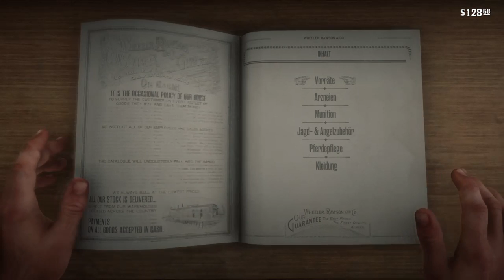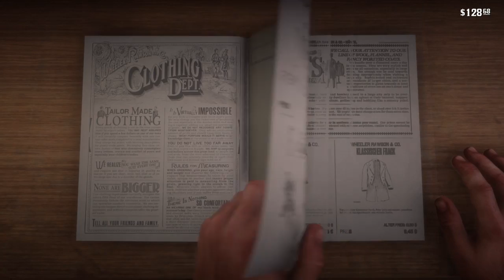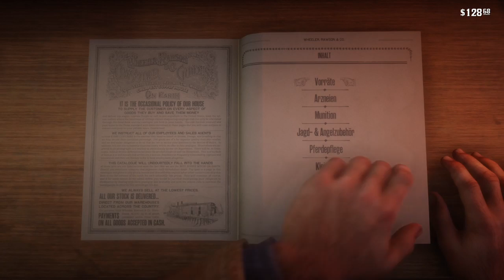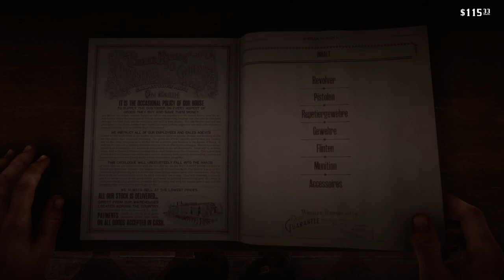#19 Saloon-Schlägerei | Red Dead Redemption 2 | Let's Play